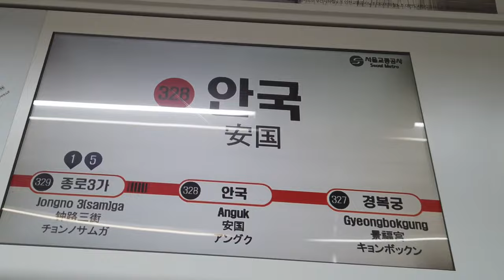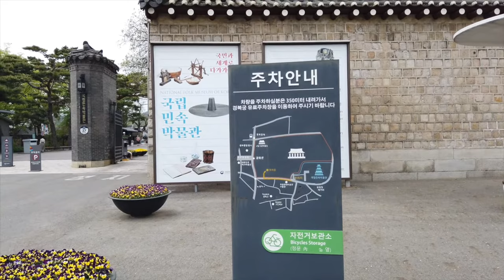[기자단 Vlog] 안국역에서 국립민속박물관까지!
국립민속박물관 기자단이 알려주는
"안국역에서 국립민속박물관까지
걸어서 10분? 20분?!"

어떻게 국립민속박물관을 갈까요?
그리고 얼마나 걸릴까요?